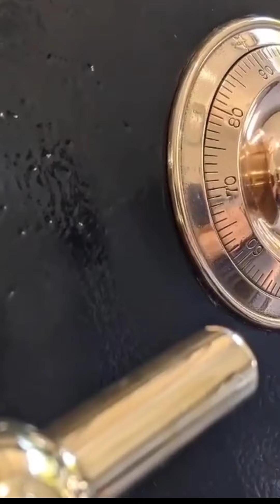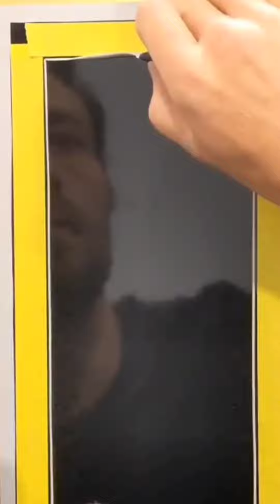How to Apply Gold Leaf Like a Pro Artist On 1800s Safe ! | Kickin YT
welcome Friends, in this video you will see  restoration of 1800s safe with gold leaf application and made it like a new by this pro artist.hope you will like it don't forget to like comment and share the video and

ABOUT MY CHANNEL: Hi!
On this channel, you will find all kinds of videos that is directly or indirectly related to you. I love sharing quality videos with you guys so that you can get up to date about what's happening in the world.